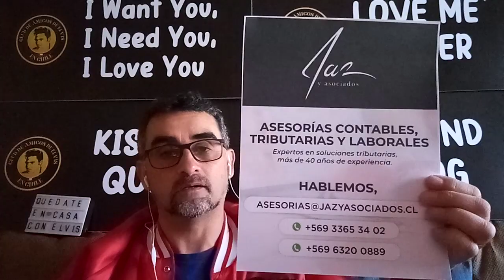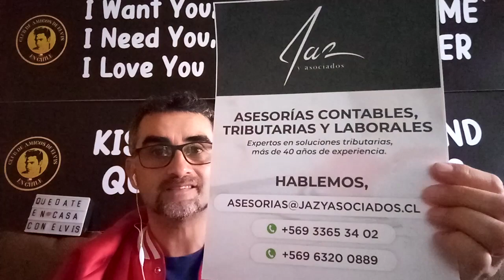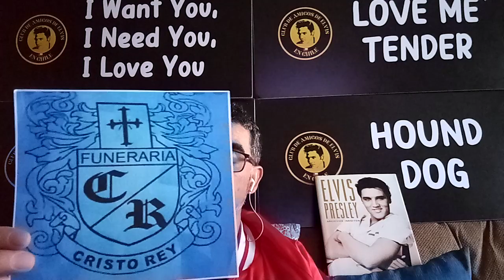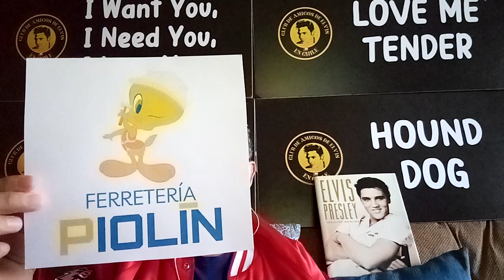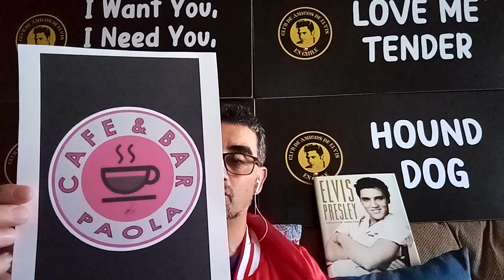Trivia Elvis 1ra parte QuedateEnCasaConElvis capítulo 180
Algo de historia entre 1935 y 1960...aporta tus comentarios y ayuda a compartir